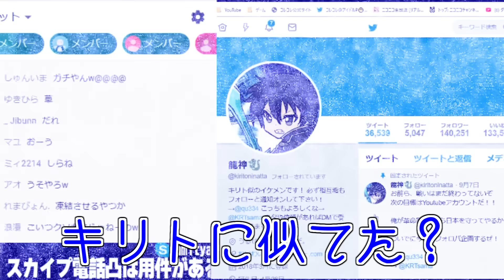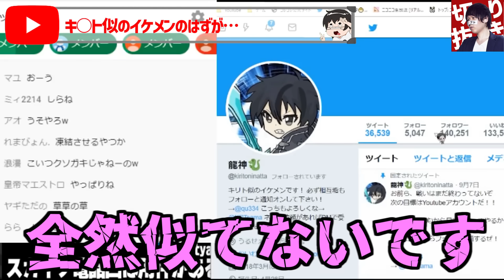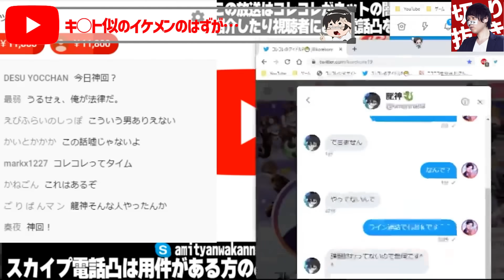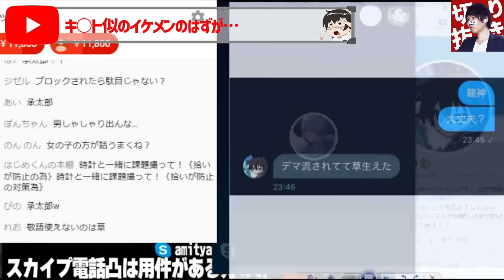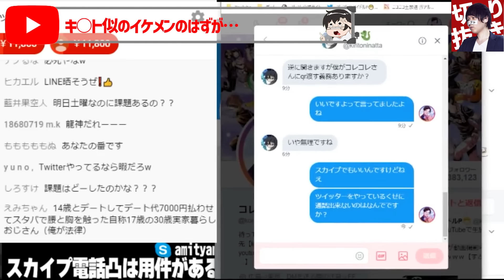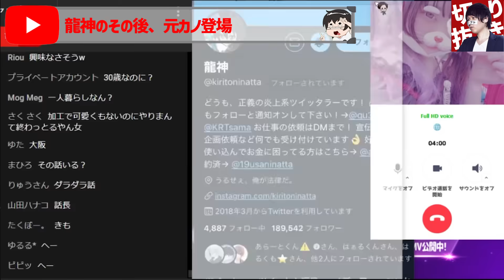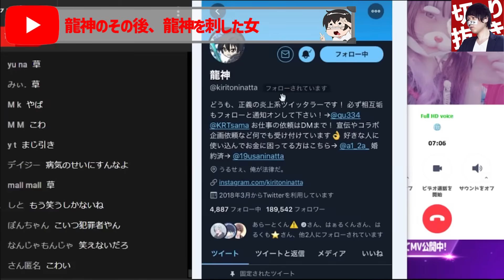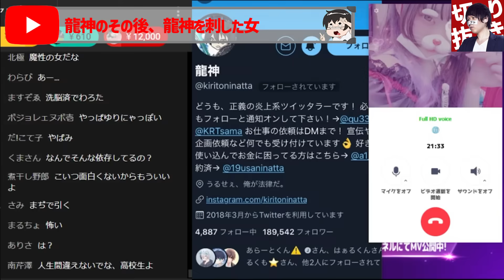【コレコレ 】ヤバいとは思ったが好奇心に負けちゃいました！告発された有名ツイッタラーのその後がヤバすぎる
【目次】
00:00 冒頭
00:21 OP
00:25 有名ツイッタラーとトラブル
02:24 キ○ト似のイケメンのはずが…
08:18 龍神のその後、元カノ登場
10:02 龍神のその後、龍神を刺した女
編集者:青崎アオ

元動画はこちら👇
【緊急事態】大事件発生…有名ツイッタラーが消えた理由がやばい、彼女に〇されていた…へずまりゅう逮捕後、連絡が来る、Infliction実況

有名ツイッタラーと会った結果…17歳と思ったら30歳…Twitter有名人の裏側がガチでやばい…高校生YouTuberが動画撮影中に襲われる…

絶賛販売中！

※ゼリーBBA※健康食品系配信者を告発！？逆ギレ！子供フラグ！ダイエット食品の闇で修羅場に…最後は壮絶バトル？

ファンに借金させる有名YouTuberを告発したら虚言が発覚…所属事務所の違法行為発覚から大炎上…